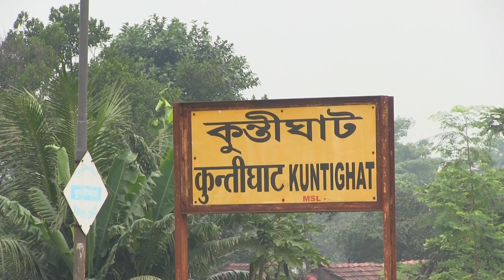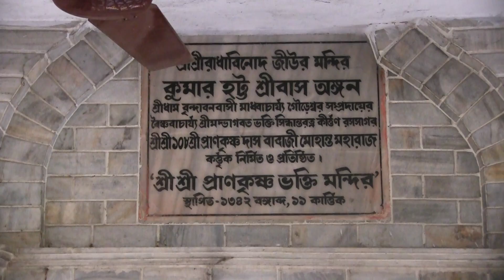The Jaypataka Swami Archive's Staff took a day off to go on pilgrimage..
H.H. Jaypataka Swami Maharaja's Archive's Staff took a day off to go by train to visit the Sripat Shrines of Exalted Vaishnavas. H.G. Sanatan Gopal dasa Brahmachari gave talks at several places. First was the Birth Place of Isvara Puri Maharaja. Second was the home of Sivananda Sena. Third, was the home of Raghunatha Dasa Goswami along with kirtan & prasadam. The association of devotees made it a very special day to remember along with the mercy of going through the hardship of capturing all the memories on the video camera by H.G. Madhava Sumangal dasa. Thank you.
H.H. Jaypataka Swami Maharaja's Archives World Headquarters is based  in Sri Dhama Mayapur, India which is also ISKCON'S World Headquarters and the Birthplace of Lord Caitanya Mahaprabhu.

Video by JPS Archives - The Official Archives of His Holiness Jayapataka Swami